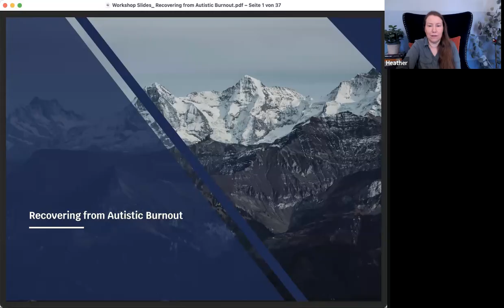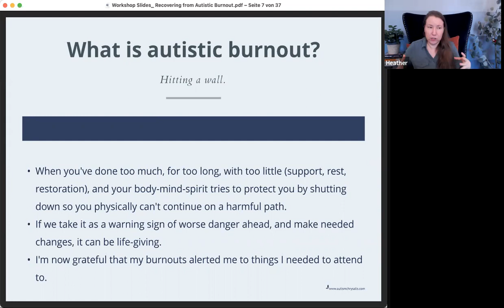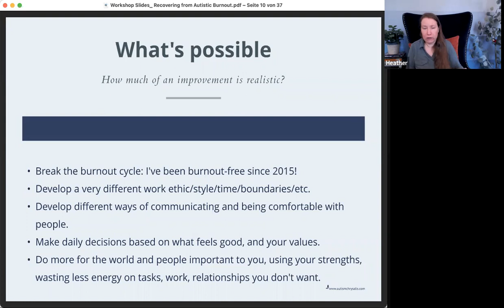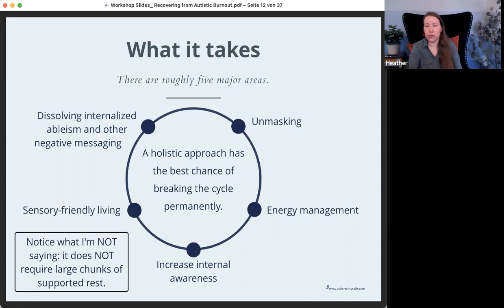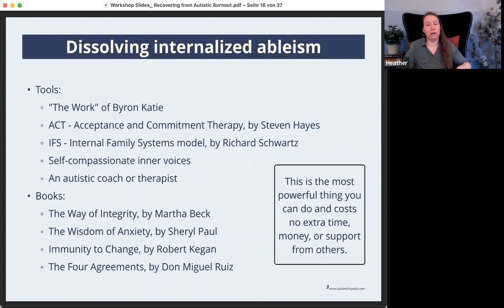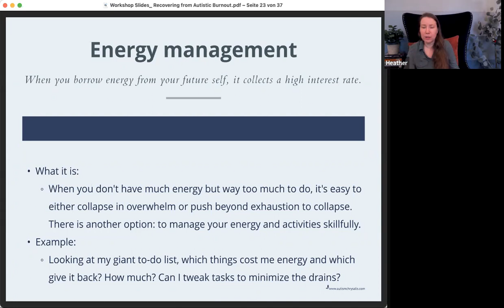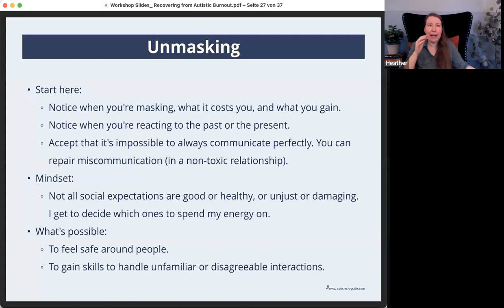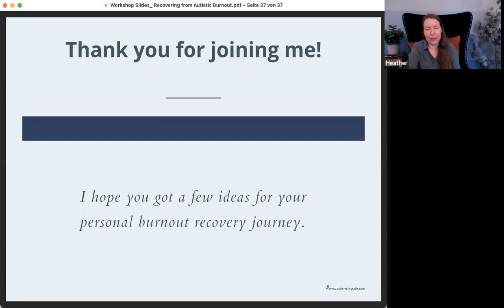How to Recover from Autistic Burnout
Are you Autistic and struggling with energy, motivation, and brain fog, to get through each day? Do you think it’s Autistic burnout?

Here’s a grand overview of five areas to focus on, with skills and resources for each so you can gradually, step by step, recover and get your life back (an autism-friendly life you are excited to live).

This is a recording of a workshop hosted by Heather Cook of Autism Chrysalis on January 18th, 2023.

For a systematic approach to recovering from autistic burnout, check out my course Beyond Autistic Burnout